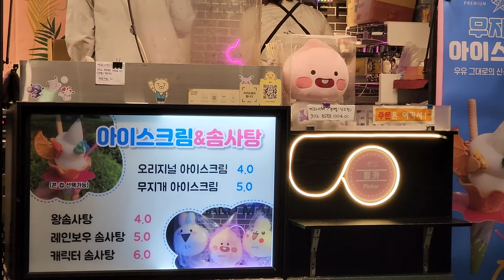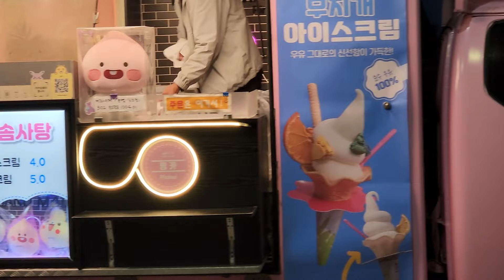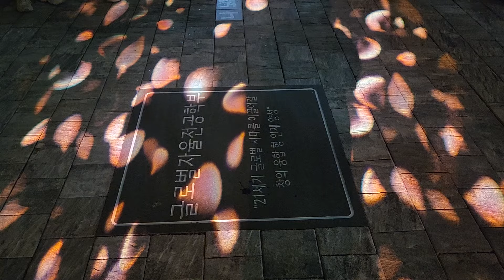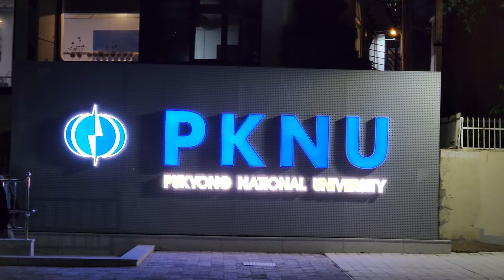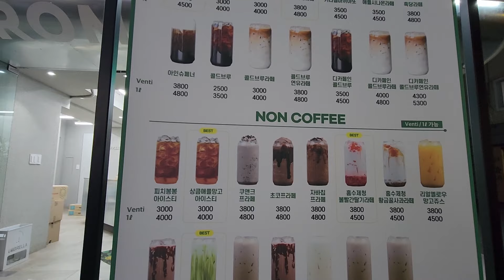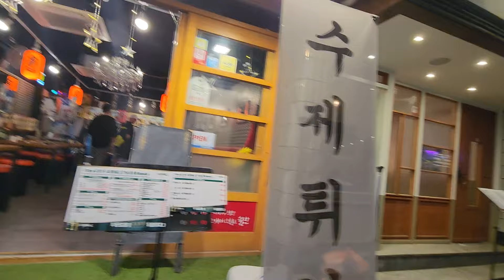부경대학교축제 현장 무편집# 대학축제#초대가수#walking tour 🇰🇷